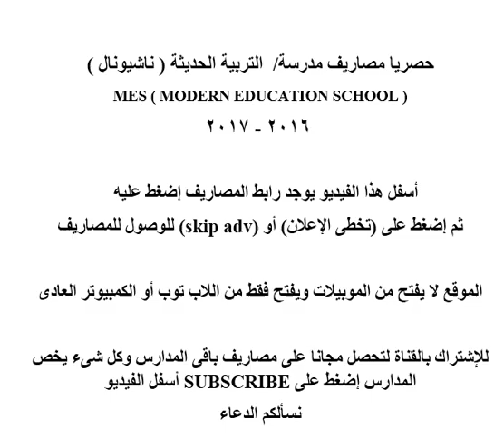مصاريف مدرسة التربية الحديثة ( ناشيونال ) 2016 - 2017 MES MODERN EDUCATION SCHOOL